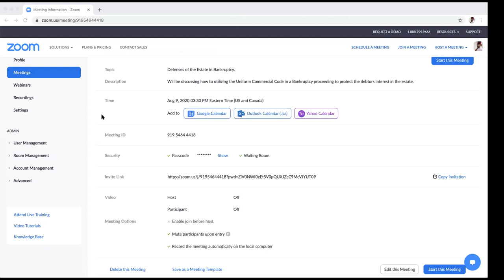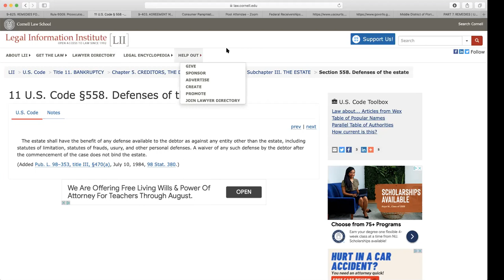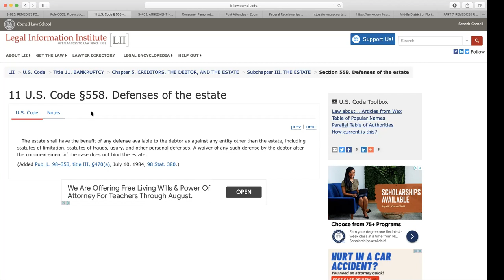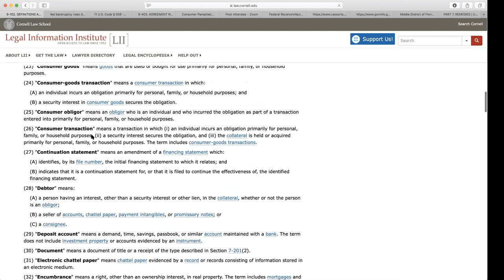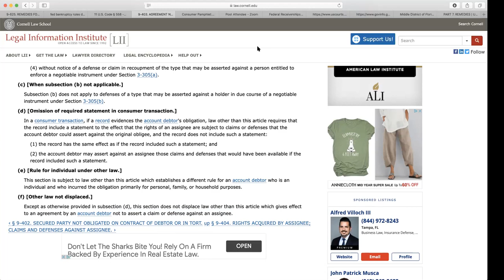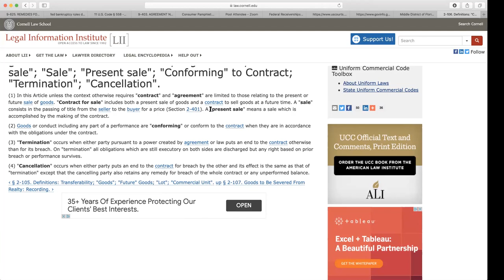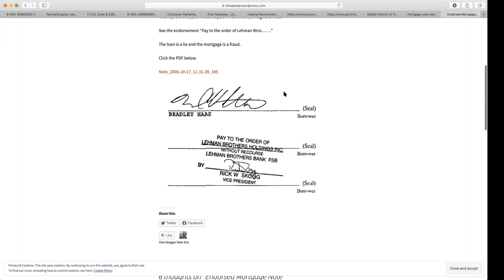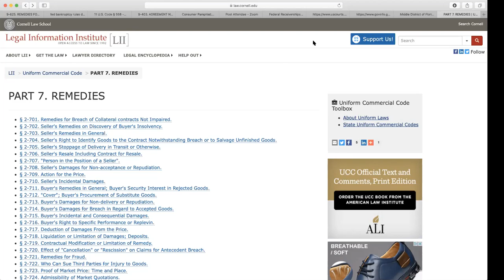Defenses of the Bankruptcy Estate.